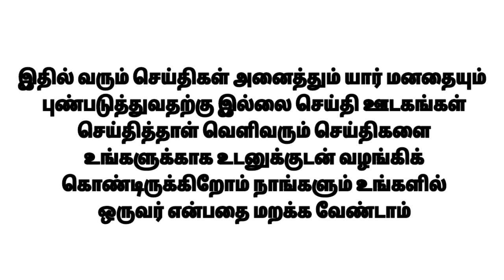அரசு ஊழியர்களுக்கு ஜாக்பாட் வரப்போகுது.. அகவிலைப்படி எப்போது வரும் தெரியுமா?சூப்பர் சான்ஸ் இருக்காமே